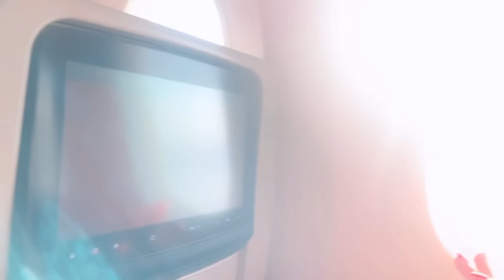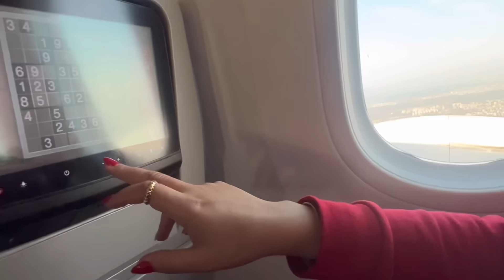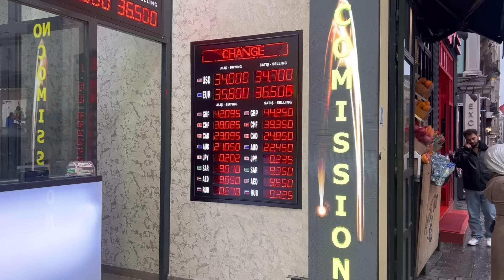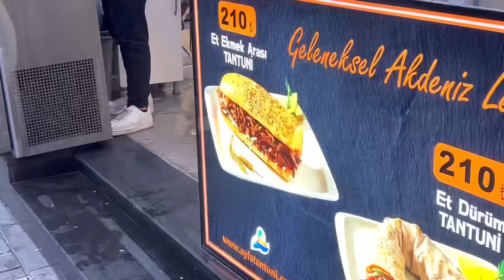فراق أيوب وفائزة بالدموع😔 مكاملش يوم وراء الخطوبة 💍